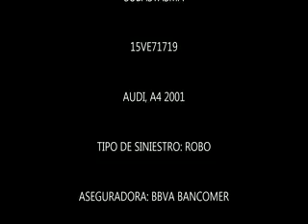SUBASTASMA AUDI, A4 2001